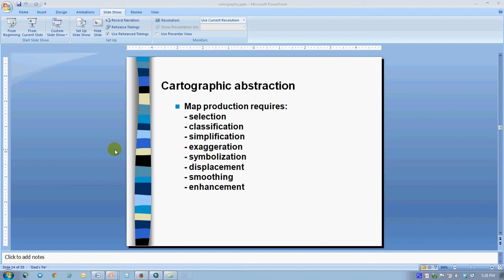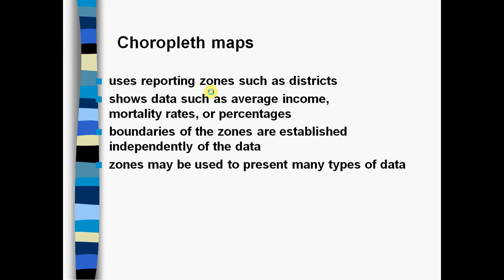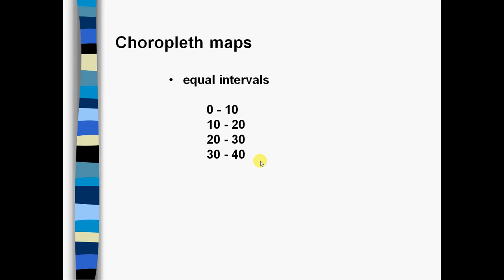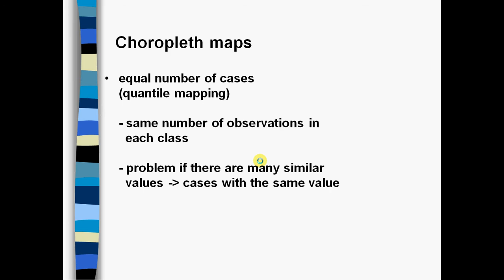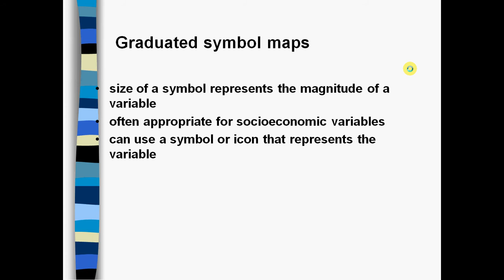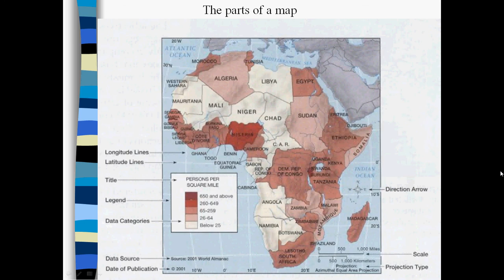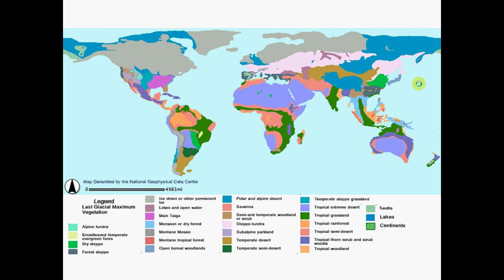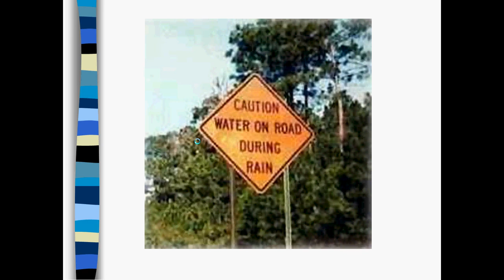12B More Cartography